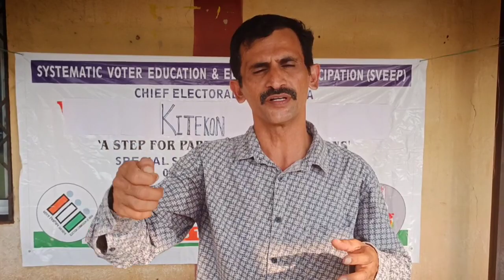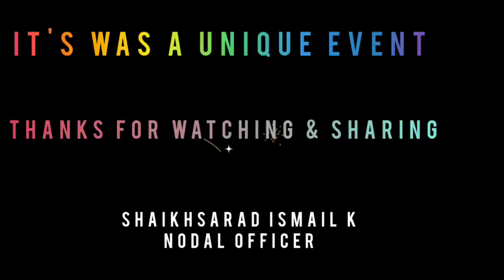KITEKON _ Kite Making competition on Electoral Literacy by AERO AC:37-Curchorem.